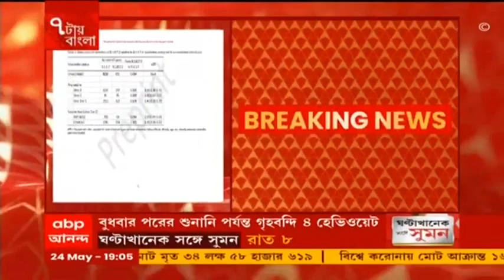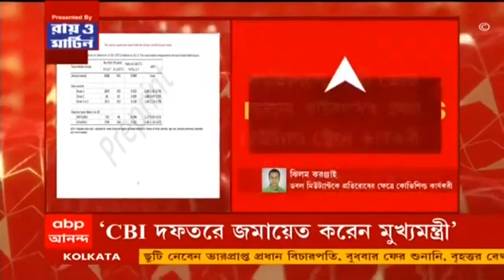COVID: করোনাভাইরাসের ডবল মিউট্যান্টকে প্রতিরোধ করতে কার্যকরী কোভিশিল্ড, দাবি ব্রিটেনের গবেষণায়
হাইকোর্টে নারদ-মামলায় ৪ হেভিওয়েটের শুনানি আজকের মতো শেষ। কাল ছুটি নেবেন ভারপ্রাপ্ত প্রধান বিচারপতি। বুধবার ফের শুনানি। বৃহত্তর বেঞ্চ গঠনের প্রশাসনিক সিদ্ধান্তকে চ্যালেঞ্জ জানিয়ে সুপ্রিম কোর্টে সিবিআই।

অন্যদিকে, করোনার দ্বিতীয় ঢেউয়ে ছারখার ভারত। দেশে মৃত্যু মিছিল থামছেই না। মারণ ভাইরাসের নতুন ডবল মিউট্যান্ট স্ট্রেনের দাপটে ত্রাহি ত্রাহি অবস্থা। এই অবস্থায় ব্রিটেনের জনস্বাস্থ্য বিভাগের গবেষণায় মিলল সুখবর। গবেষণায় দাবি করা হয়েছে, করোনার নতুন প্রজাতি, যার পোশাকি নাম B.1.617.2, তার উপর কোভিশিল্ড কার্যকরী। চলতি বছরের ৫ এপ্রিল থেকে ১৬ মে পর্যন্ত গবেষণা চালিয়েছে ব্রিটেনের জনস্বাস্থ্য বিভাগ। সেই গবেষণায় উল্লেখ করা হয়েছে, কোভিশিল্ডের দু’টি ডোজ করোনা ভাইরাসের ডবল মিউট্যান্ট স্ট্রেনের ওপর ৬০ শতাংশ কার্যকরী। এর আগে নন মিউট্যান্ট প্রজাতির ক্ষেত্রে এই ভ্যাকসিন ৬৬ শতাংশ কার্যকরী ছিল। গবেষণায় আরও উল্লেখ করা হয়েছে, ভ্যাকসিন নেওয়ার পরও যাঁরা সংক্রমিত হচ্ছেন, তার মধ্যে ৩৩ শতাংশ ক্ষেত্রে কোভিশিল্ড রোগ নিরাময়ে সাহায্য করছে।